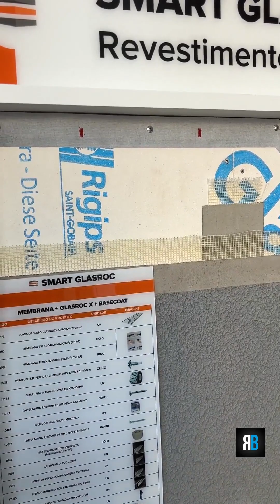Steel Frame - Como são as paredes externas? Rodrigo Broker Construtora Steel Frame - Araraquara/SP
Podemos falar sem medo de errar: temos MUITO MAIS SEGURANÇA nas vedações externas com a tecnologia Light Steel Frame.